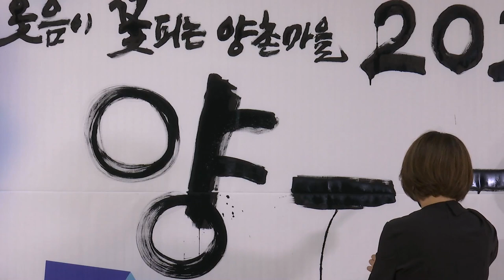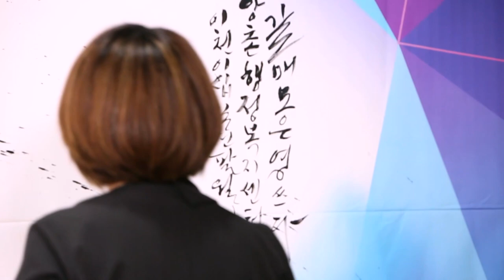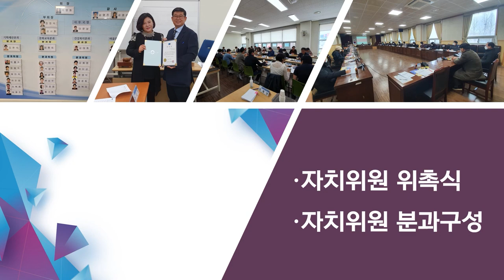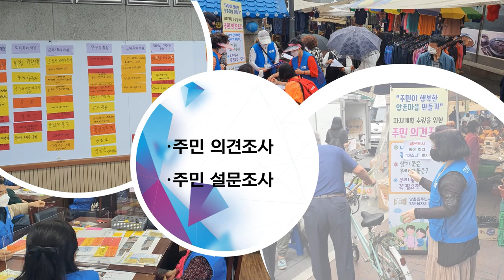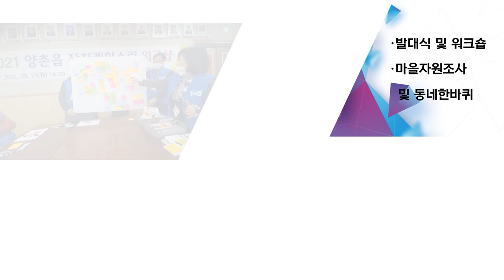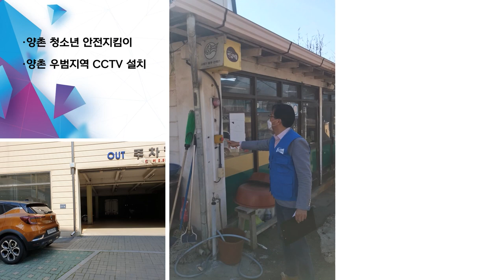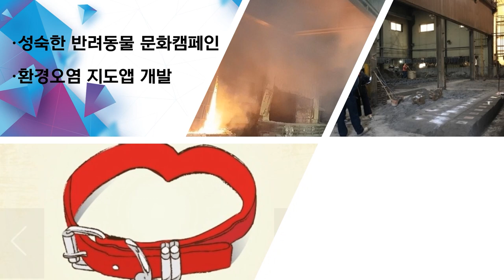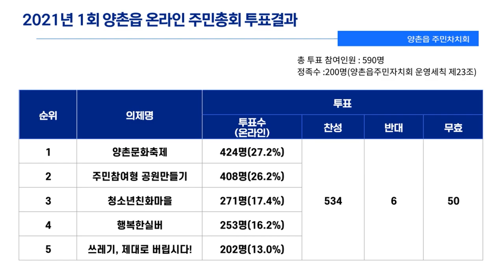2021 양촌읍 온라인 주민총회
2021 양촌읍 온라인 주민총회